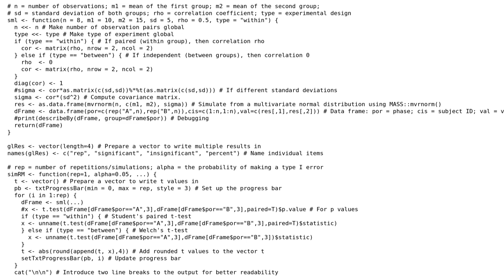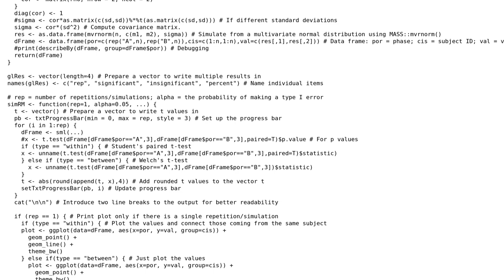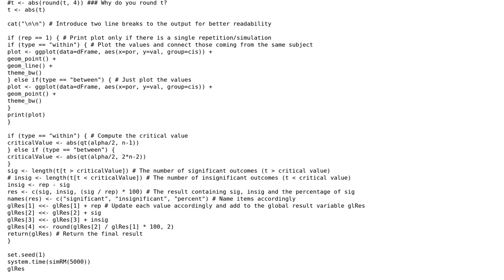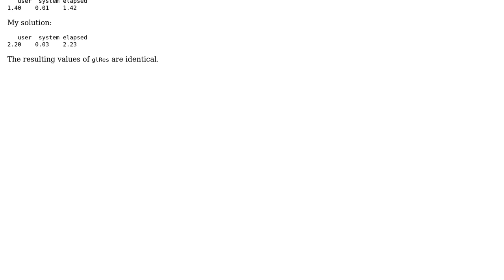Repeated measures simulator optimisation (2 Solutions!!)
Repeated measures simulator optimisation

With thanks & praise to God, and with thanks to the many people who have made this project possible! | Content (except music & images) licensed under CC BY-SA | Music | Images & others | With thanks to user Jamal user Harold Cavendish user djhurio user Brian Diggs and the Stack Exchange Network Trademarks are property of their respective owners. You are responsible for your own actions.